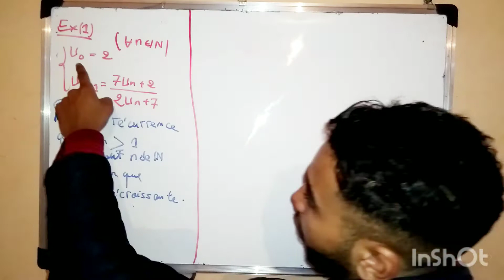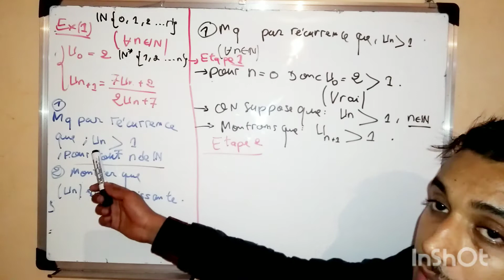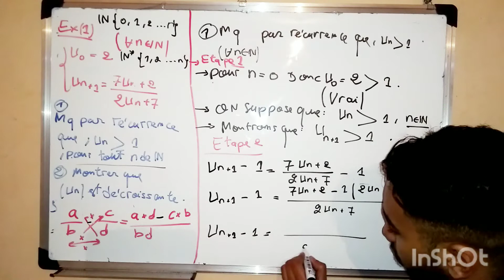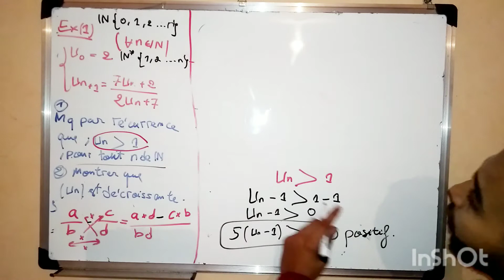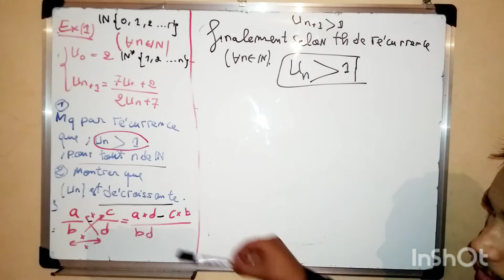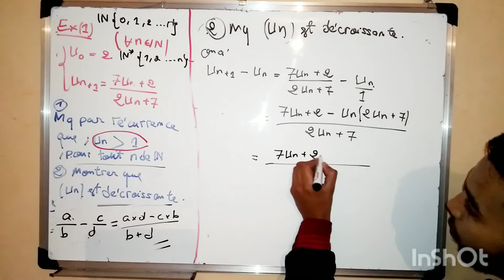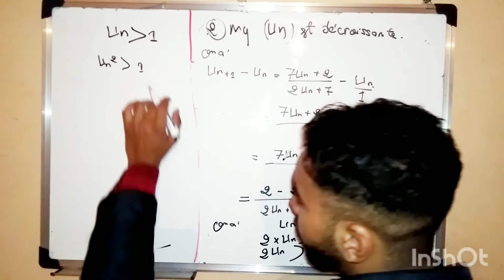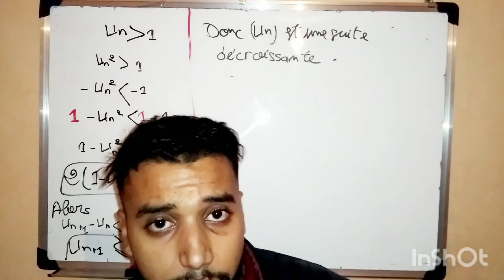les suites numériques :Exercice 1